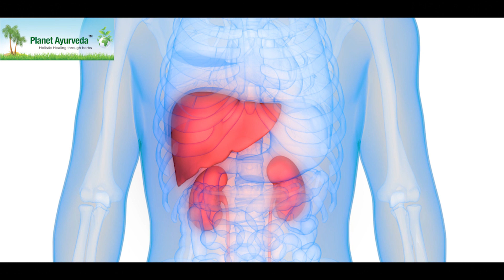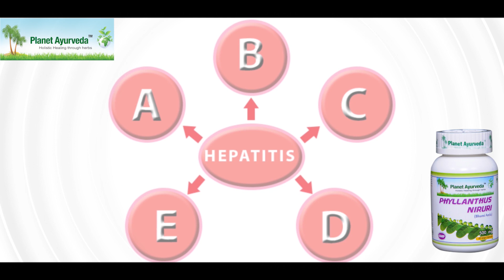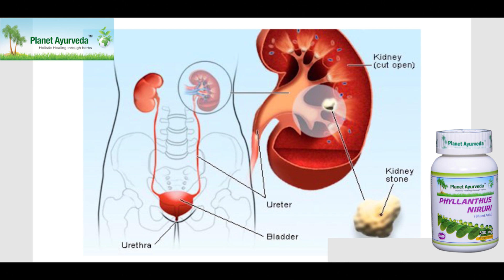Ayurvedic herb to treat liver diseases with hepatoprotective property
The Spanish name for Phyllanthus niruri is Chanca piedra and in Sanskrit it is known by the name Bhumyamlaki. It is also known as stone breaker because of the efficiency in relieving gall bladder and kidney stones. It has hepatoprotective property and hence, is very useful in relieving liver diseases. A lot of research has been done on the role of Phyllanthus niruri in fighting the Hepatitis B and C virus and there are very encouraging results.